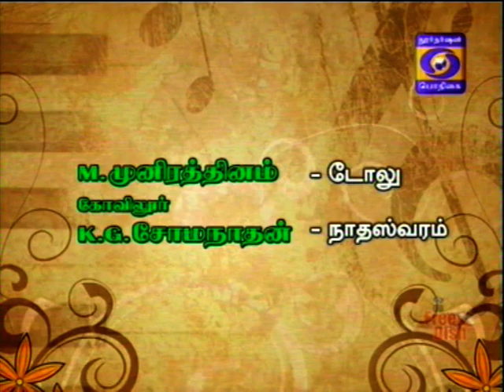M Munirathnam-Nadaswaram-Podhigai TV-ASS 2017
Podhigai TV-ASS 2017
Regards,
TVG-Sangeethapriya.